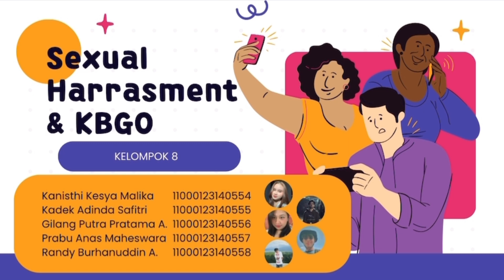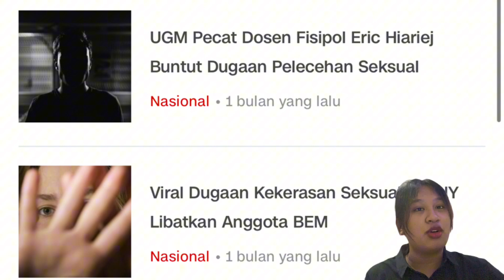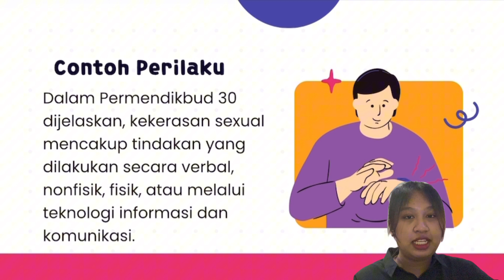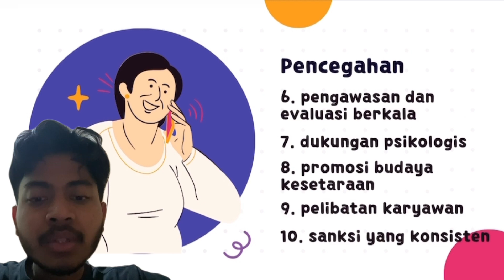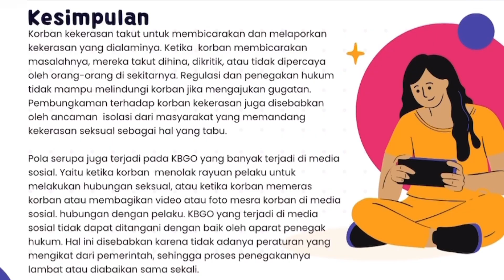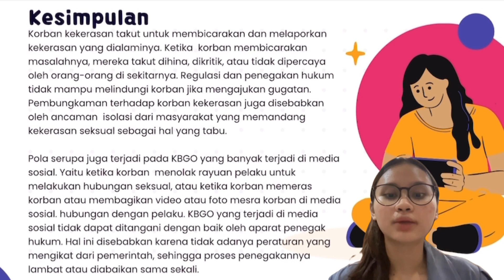Kelas H - Sexual Harasment & KBGO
Anggota Kelompok 8 - Kelas H
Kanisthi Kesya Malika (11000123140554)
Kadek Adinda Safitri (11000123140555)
Gilang Putra Pratama A. (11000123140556)
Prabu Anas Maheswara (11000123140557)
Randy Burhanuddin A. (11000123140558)